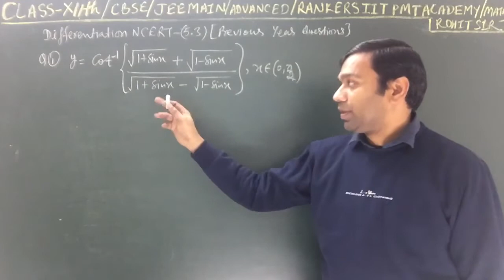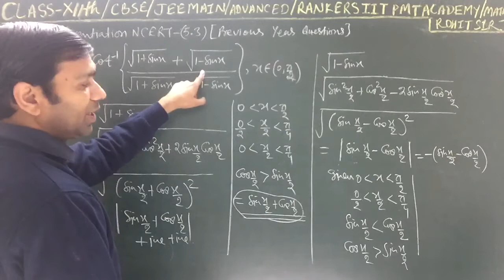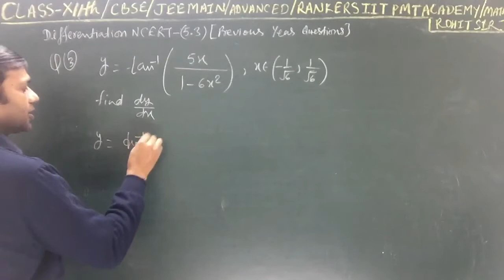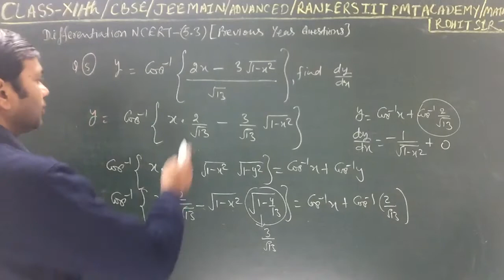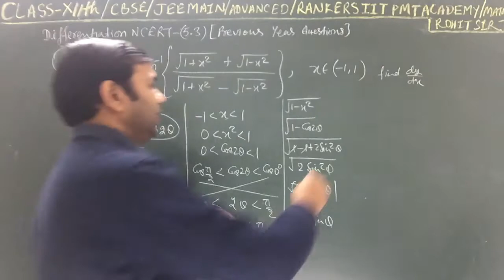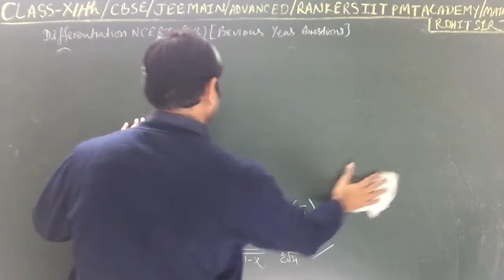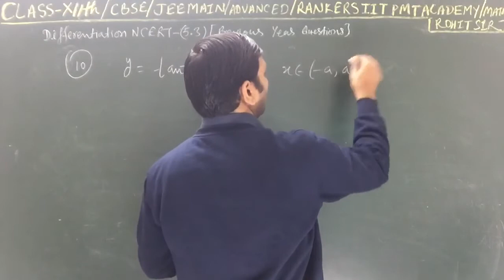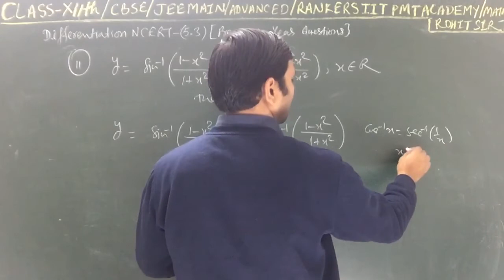CLASS 12 NCERT 5.3 LEC-TWO II CBSE JEE MAIN ADVANCED II MATHEMATICS BY ROHIT SIR II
H.O.D Mathematics

(Founder & Director)

1. SAHIL CHHABRA (IIT KHARAGPUR)
   2. SHWET KUMAR (IIT BHU)

3. VIPUL KUMAR (IIIT ALLAHABAD)
  4. SAMPADA (IIT KHARAGPUR)

 5. ABHIMANYU SINGHAYA (IIT ROORKI)
 6. ROHIT JANGID (IIT ROORKI)

7. VEERENDRA PRATAP SINGH (IIT ROORKI)
8. ONKAR SINGH (NIT JAIPUR)

9.SONAL GOYAL  (NIT JAIPUR )
 10. MANPREET THAKKER (IIT BOMBAY)

11. PANKAJ  JINDAL (M 99%) (NIT JAIPUR)
   12. ANKUSH MITTAL (M 100) (NIT JAIPUR)

13. SAURABH NIRVAN (M 100) (IIIT ALLAHABAD)

1. SHRITI JAIN (M 100) (NIT ROURKELA)
  2. AMITESH RAJAN ( M 100) (NIT DELHI)

3.SARTHAK AGRWAL (IIT DELHI)                       4.RAJAT AGARWL (ISM DHANBAD)

5.JITENDRA YADAV (IIT DELHI)
6. LOHIT GUPTA (BITS PILANI)

7.PARV AGARWAL (IIT DELHI)

2020 batch JEE MAIN 99.89 percentile result of two students selection total 40 plus students

Differentiation CBSE JEEMAIN+ (XIth+XIIth) & Secure High Score in all Engineering and medical Entrance Examination.

Regular test papers and assignment for board and JEE MAIN ADVANCED.

RANKERS IIT PMT ACADEMY FOR JEE MAIN ADVANCED NEET FOUNDATIONS NTSE KVPY NSO IMO RMO SAT

Warm Regards